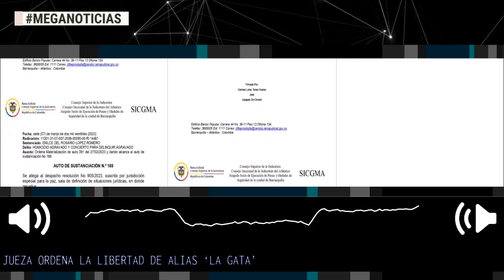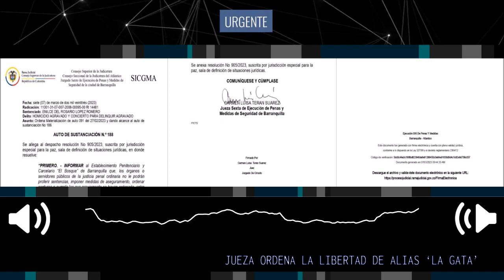URGENTE 🚨 JUEZA ORDENA LA LIBERTAD DE ALIAS LA GATA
El juzgado de Ejecución de Penas y Medidas de Barranquilla ordenó al establecimiento penitenciario y carcelario El Bosque y al Inpec “que de manera inmediata el custodio que se encuentra en el lugar de domicilio de Enilce Del Rosario López Romero, alias 'La Gata', y realizar los trámites administrativos pertinentes en la base de datos SISIPEC WEB, para así dar cumplimiento a la suspensión de la pena”.